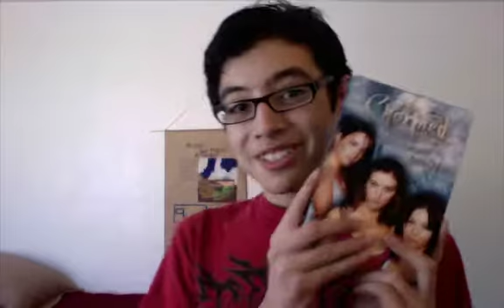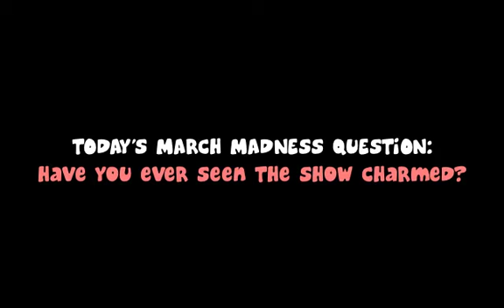CHARMED VLOG!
This is day fifteen of vlogness... about Charmed and Lipstix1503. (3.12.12 - Day 15)